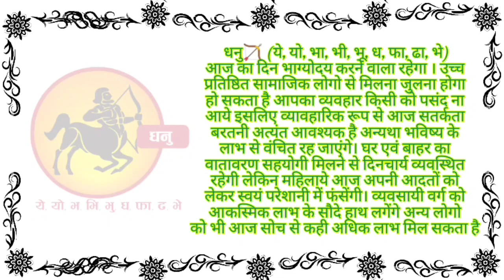धनु राशि राशिफल 26 अप्रैल 2023 Dhanu Rashi Rashifal 26 April 2023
Aaj Ka Rashifal 26 अप्रैल 2023, आज का राशिफल 12 राशियों का पूरा हाल
rashifal
12 राशियों का राशिफल आज का
today राशिफल
2023 राशिफल
राशिफल दैनिक
नवभारत राशिफल
dainik bhaskar rashi bhavishya
कुभा राशी
कर्क राशि आज
वष राशिफल
भास्कर राशिफल
वर्षिक राशिफल
१२ राशियों का राशिफल आज का
राशिफल गुजराती
12 राशियों का राशिफल 2023
राशि 2023
दैनिक जागरण साप्ताहिक राशिफल 2023
2023 की राशि
नवम्बर राशिफल
उमेश का राशिफल 2023 का
2021 के नाम की राशि